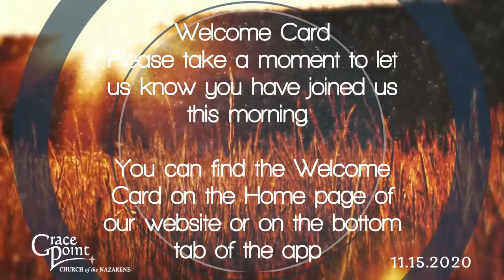Announcements 11 15 2020